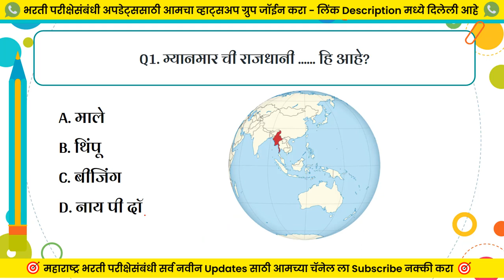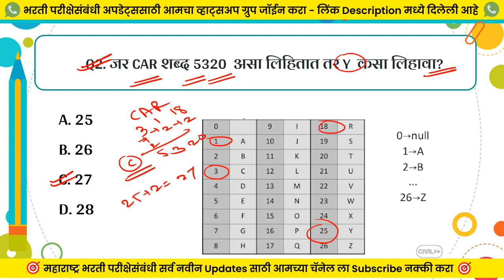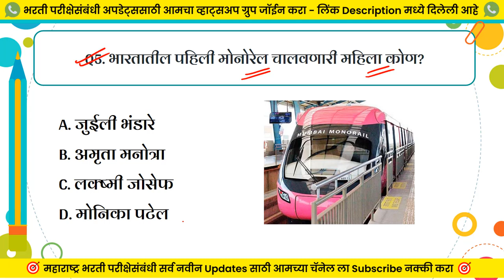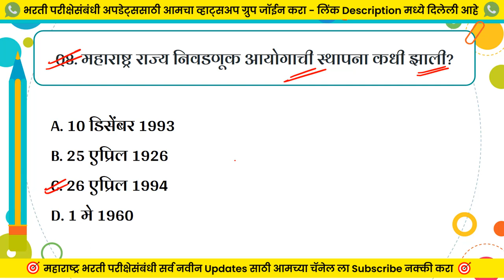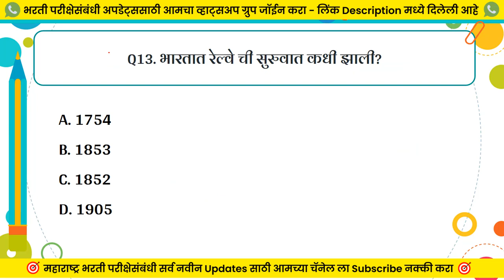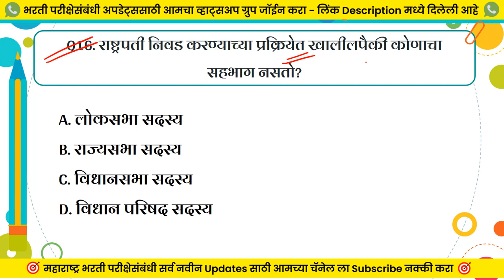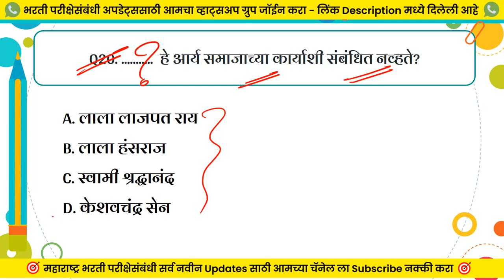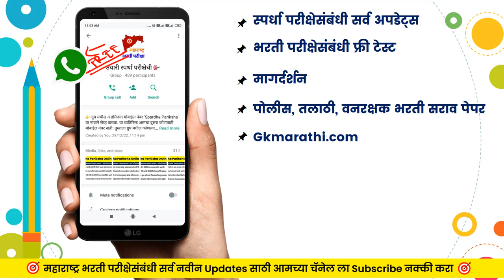Vanrakshak Bharti 2023 Questions in Marathi | Maharashtra Forest Guard Bharti 2023 IMP Questions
About: Vanrakshak Bharti 2023 Questions in Marathi | Maharashtra Forest Guard Bharti 2023 IMP Questions.

🧿 आयुष्यात काही करून दाखवायचे असेल तर आपण काय आहोत? यापेक्षा आपण काय होऊ शकतो याचा विचार करायला हवा, जगात अशक्य काहीच नसतं.

🧿 MPSC GK Academy is one of the best YouTube channels for the Maharashtra Bharti Exam

🕒 Government exam special Gk - 9:00 AM